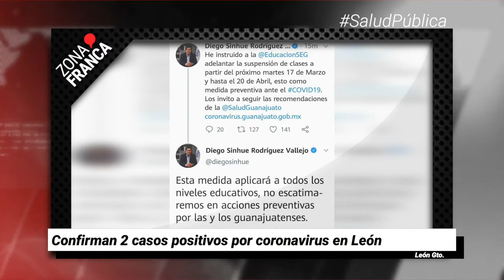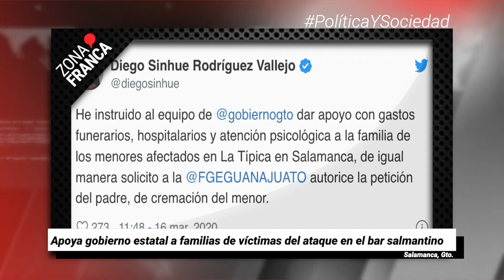Confirman 2 casos positivos por coronavirus en León | Breves de la Zona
No te pierdas las BrevesDeLaZona📰
- Confirman 2 casos positivos por coronavirus en León.
- Apoya gobierno estatal a familias de víctimas del ataque en el bar salmantino.
- Trabajadores de GuanajuatoCapital laborarán desde casa; UG suspende clases.